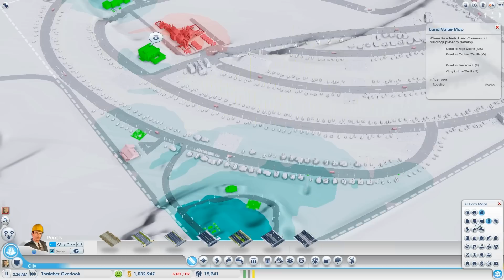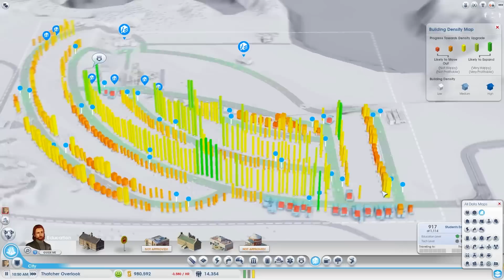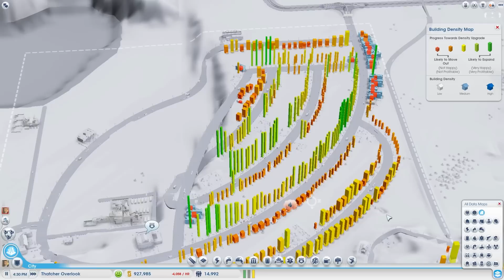Let's Play Simcity 2013: 1st Region 2nd City - Electronic Production and Trade Part 7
In this second series of videos we develop a city which will eventually thrive on Electronic Production and Trade. Resources from our city will provide construction of our regional Arcology. All this and more while balancing a healthy population of low wealth slaves to the system. Enjoy!